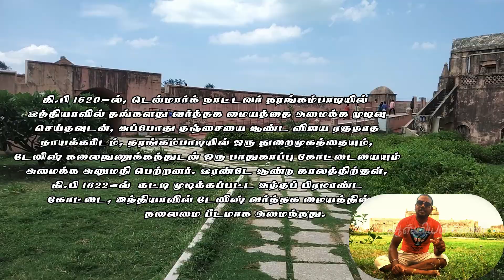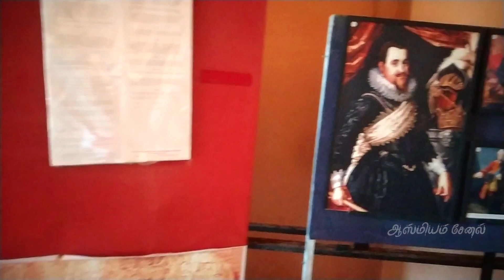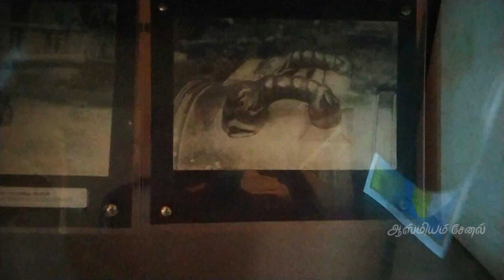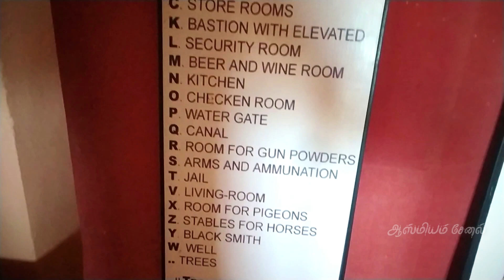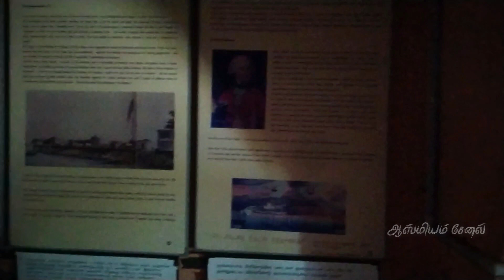Dharangambadi kottai @arimaa_gokkul | Denmark kottai| Danish Fort | Dutch Fort | Museum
தரங்கம்பாடி கோட்டை | டேனிஷ் கோட்டை Denmark Fort | Danish Fort | Tranquebar | Dutch Fort | Museum @arimaa_gokkul
டேனிஷ் கோட்டை என அழைக்கப்படும் டேனியக் கோட்டை (Fort Dansborg உள்ளூரில் Danish Fort) என்பது தமிழகத்தின், தரங்கப்பாடியில், வங்கக் கடலை ஒட்டியுள்ள ஒரு டென்மார்க்காரர்களின் கோட்டையாகும். இக்கோட்டை தஞ்சை அரசரான இரகுநாத நாயக்கருடன் டேனிஷ் அதிகாரியான ஓவ் கிட் என்பவரால் ஒப்பந்தம் செய்ய்யப்பட்டு கி.பி 1620 இல் கட்டப்பட்டது. இந்தக் கோட்டையே டேனிஷ்காரர்களின் கோட்டைளில் இரண்டாவது பெரிய கோட்டையாகும். இக்கோட்டை தரங்கம்பாடியோடு 1845 ஆண்டில் பிரித்தானியருக்கு விற்கப்பட்டது, அதன் பிறகு இந்த ஊரும் இக்கோட்டையும் தன் சிறப்பை இழந்தன. இந்தியா விடுதலையான 1947 க்கு பின்னர் இக்கோட்டை தமிழக அரசால் ஆய்வு மாளிகையாக 1978வரை பயன்படுத்தப்பட்டுவந்தது. அதன்பிறகு தமிழக தொல்லியல் துறையின் கட்டு்ப்பாட்டில் இருந்து வருகிறது. தற்போது அகழ் வைப்பகம் என்னும் அருங்காட்சியகம் செயல்பட்டு வருகிறது. இந்த அருங்காட்சியகத்தில் இந்த டேனிஷ் கோட்டை சார்ந்த பொருட்களும், டேனிஷ் காசுகள், டேனிஷ் தமிழ் பத்திரங்கள் போன்றவை காட்சிக்கு வைக்கப்பட்டுள்ளன. கோட்டை அண்மைக் காலத்தில், இருமுறை புதுப்பிக்கப்பட்டுள்ளது. 2001 இல் டேனிஷ் மன்னர் குடும்பத்தின் உதவியுடன் மாநில தொல்லியல்துறை பராமரிப்புப் பணிகளை மேற்கொண்டது. அடுத்து 2011 தமிழக சுற்றுலா துறை மூலம் புதுப்பிக்கப்பட்டது. இந்தப் பகுதியில் இக்கோட்டை முக்கிய சுற்றுலா தலங்களில் ஒன்றாக இருக்கிறது,